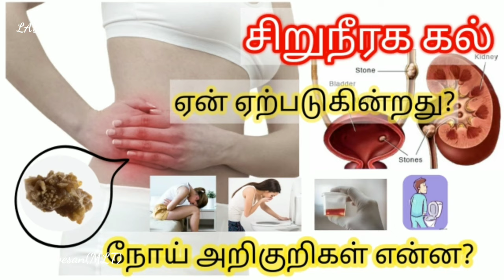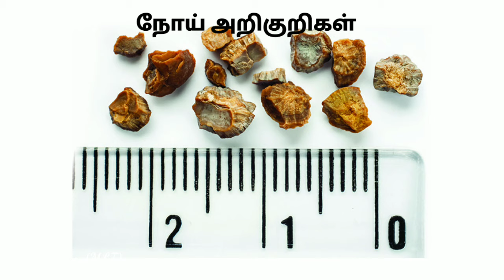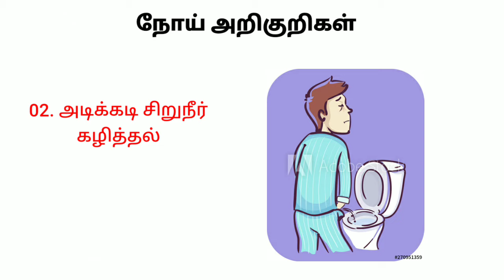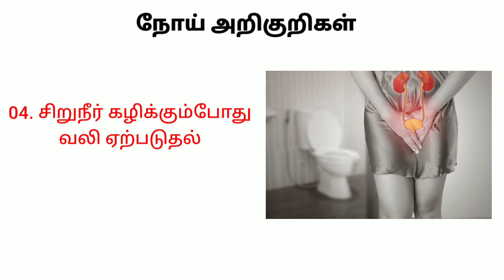kidney stone symptoms in Tamil | kidney failure symptoms in tamil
Kidney stone disease, also known as nephrolithiasis or urolithiasis, is when a solid piece of material (kidney stone) develops in the urinary tract.Kidney stones typically form in the kidney and leave the body in the urine stream.[2] A small stone may pass without causing symptoms.If a stone grows to more than 5 millimeters (0.2 in), it can cause blockage of the ureter, resulting in severe pain in the lower back or abdomen.A stone may also result in blood in the urine, vomiting, or painful urination. About half of people who have had a kidney stone will have another within ten years.

Most stones form by a combination of genetics and environmental factors. Risk factors include high urine calcium levels, obesity, certain foods, some medications, calcium supplements, hyperparathyroidism, gout and not drinking enough fluids. Stones form in the kidney when minerals in urine are at high concentration.The diagnosis is usually based on symptoms, urine testing, and medical imaging. Blood tests may also be useful. Stones are typically classified by their location: nephrolithiasis (in the kidney), ureterolithiasis (in the ureter), cystolithiasis (in the bladder), or by what they are made of (calcium oxalate, uric acid, struvite, cystine).